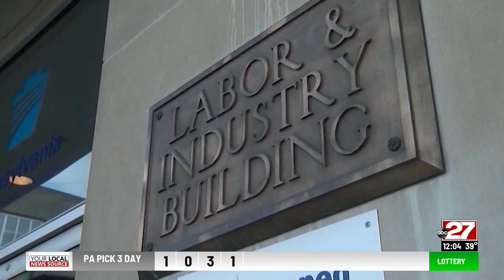Five facing charges for pandemic unemployment fraud; AG